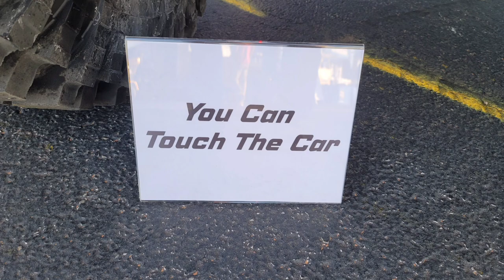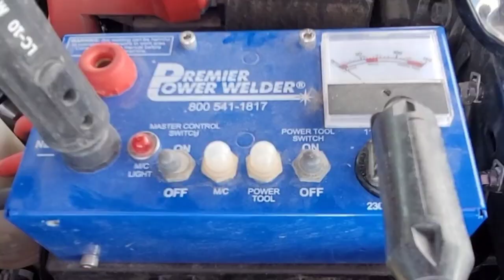My trip to the Off-road Wrecker Games 2-9-2023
To see the contestants videos on their channels

If you would like to see exclusive, add free content along with early access to my youtube videos and help me make more content.